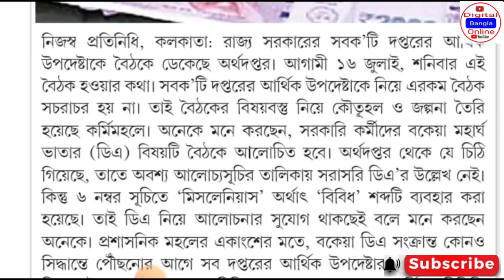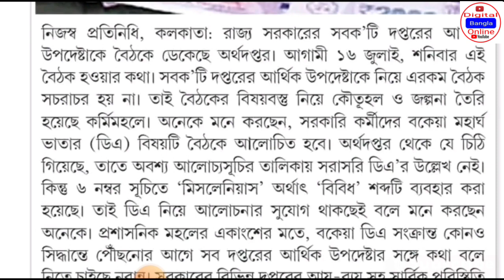DA দেওয়ার প্রস্তুতি | DA Update In West Bengal | Da News Today West Bengal | Da Case Update Today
dacaseupdate